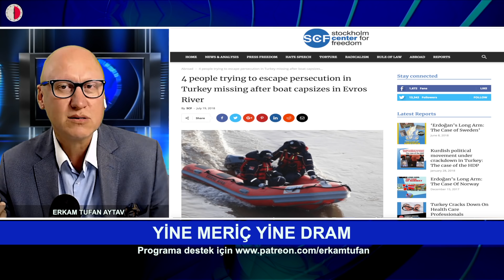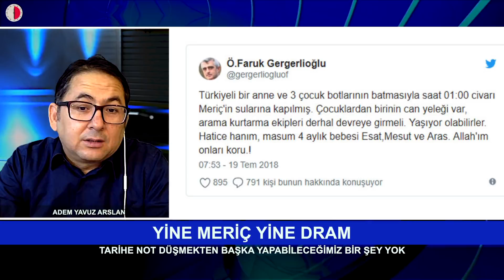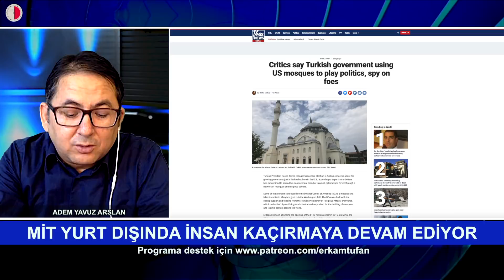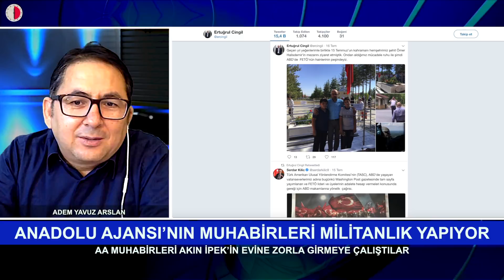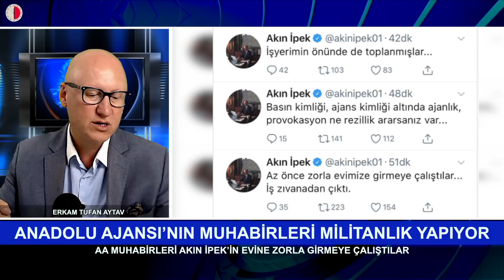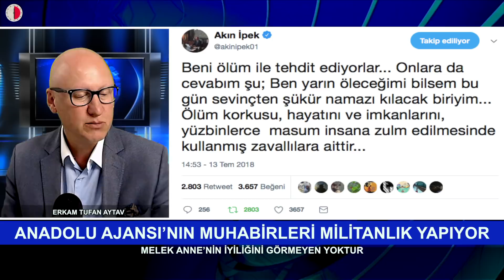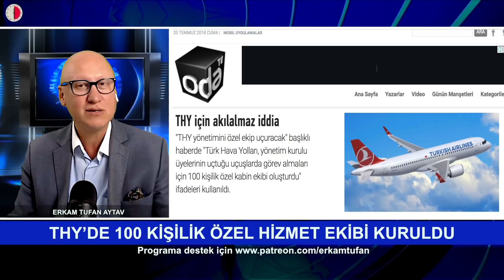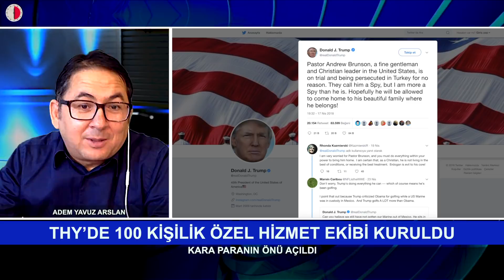30+ DAKİKA- GEÇİCİ OHAL GİTTİ, KALICI OHAL GELDİ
Geçici OHAL gitti kalıcı OHAL geldi
Yine Meriç yine dram,
MİT Yurt dışında insan kaçırmaya devam ediyor
2. Yılında 15 Temmuz kumpası
THY’ye yaşanan rezalet